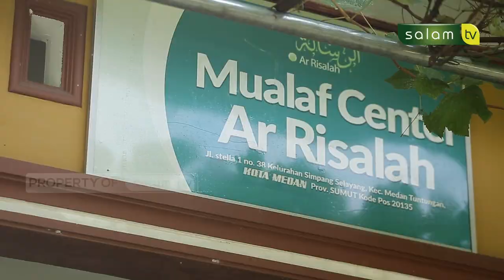Muslim Inspiratif : Sukses hanya bermodalkan lulusan SD - Jemali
Tonton SALAM TV di:
Frekuensi : 3773
Simbol Rate : 10.280
Polaritas : Horizontal
🔴 My Republic: Ch 285

💳 Bantu Operasional Dakwah @salamtelevisi :
| Bank Muamalat
| Kode 147
| an. Salam TV Peduli